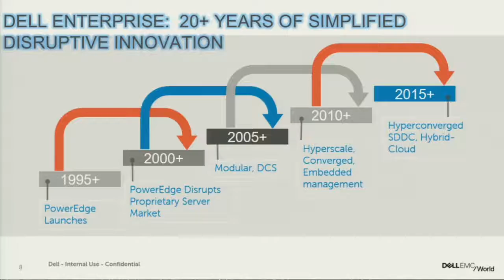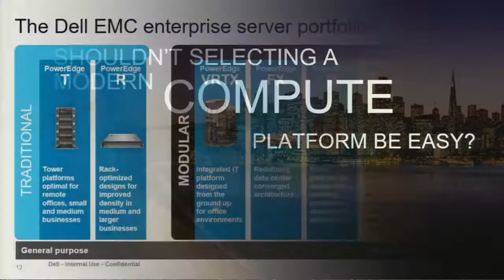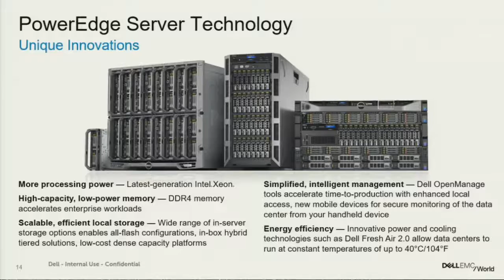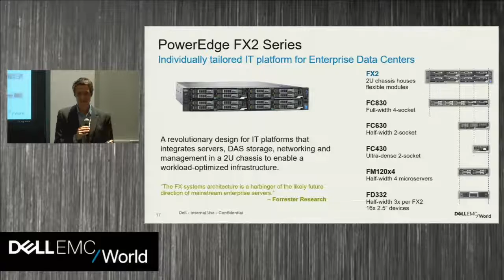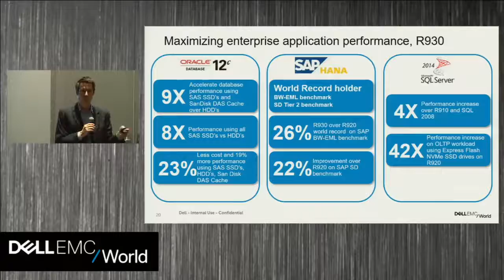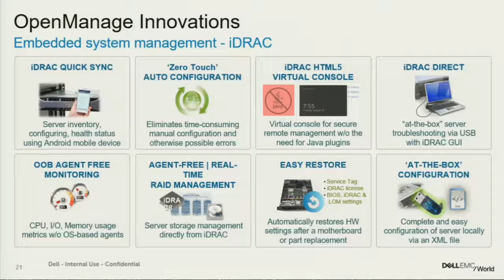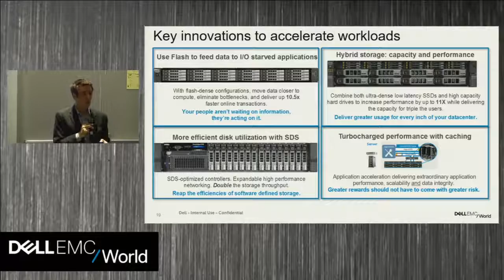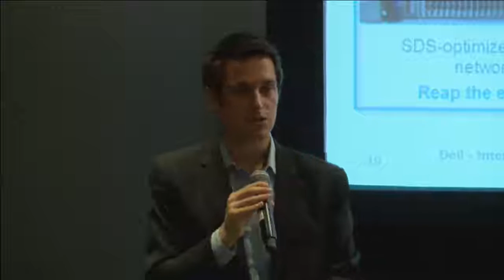Dell View On Server Technology Trends and Workload Impacts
Breakout Session on understanding trends in both Server technology and Workloads.